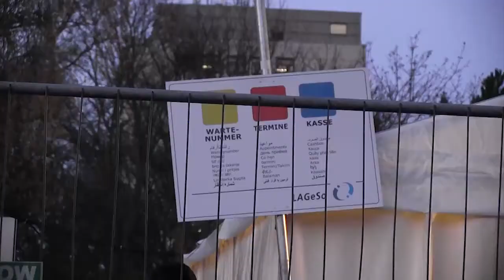ASYL-DIALOGE - Tagesspiegel Online